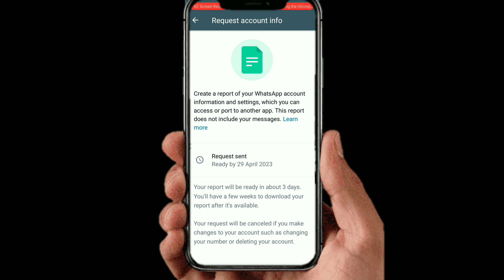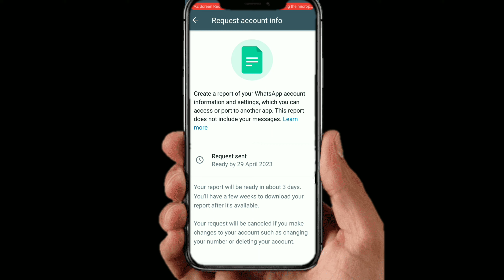WhatsApp account information nikalo | only 2 minutes